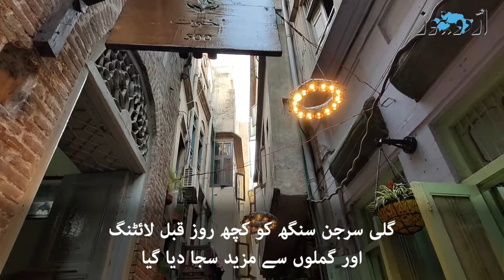لاہور کی گلی سرجن سنگھ کی راتوں رات شہرت | اردو نیوز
پرانا لاہور کتنا خوبصورت تھا یہ جاننے کے لیے آپ کو ایک بار دہلی گیٹ جانا ہی ہو گا۔ پرانے شہر کو بحال کرنے کا سفر جو 2007 میں شروع کیا گیا تھا وہ اب کسی حد تک بارآور ہو چکا ہے۔